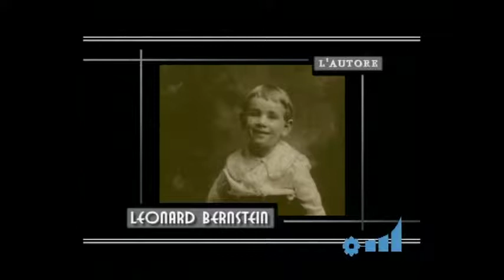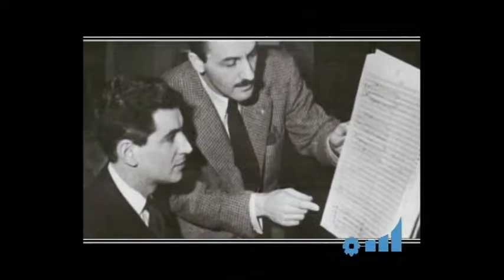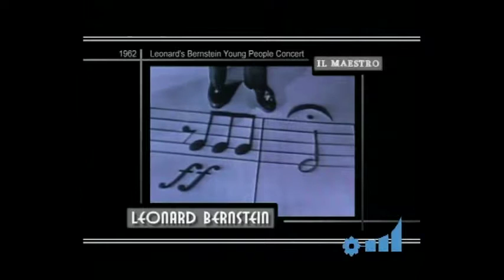Candide di Leonard Bernstein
Amici della Scala - Prima delle prime al Ridotto dei palchi A. Toscanini del Teatro alla Scala
Special Mediolanum Channel